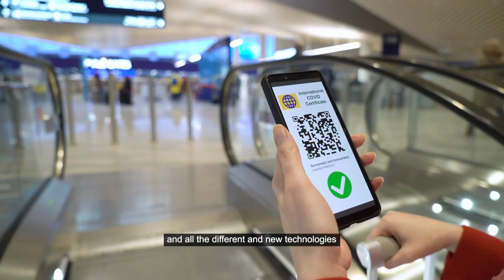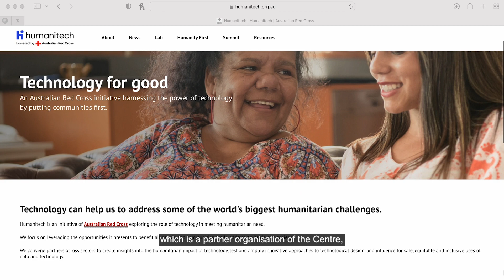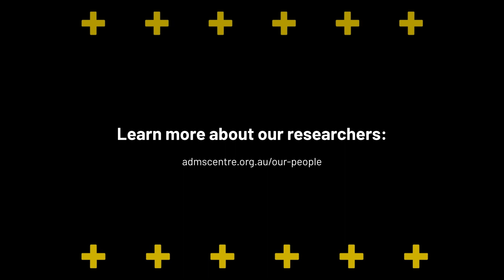Researcher Spotlight: Libby Young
ADM+S PhD Student Libby Young from the University of Sydney is researching how we govern personal data, focussed on the question, ‘how should we exercise the power of knowledge about us?’